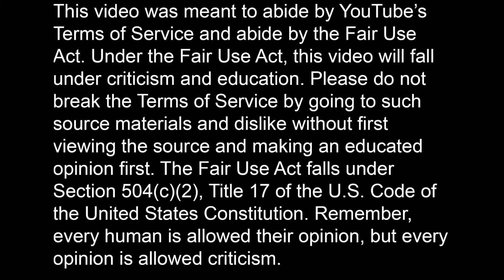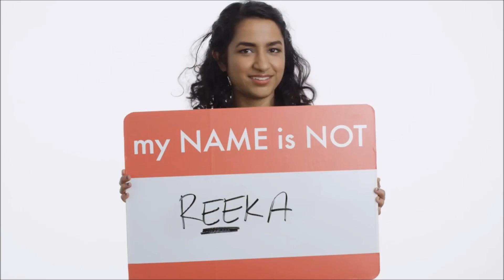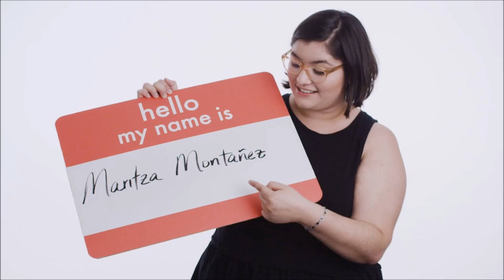Identification is not Identity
MTV News thinks that your NAME is who you are, and your species is who you are, instead of what you are. Let's tell them our name is nothing about who we are.